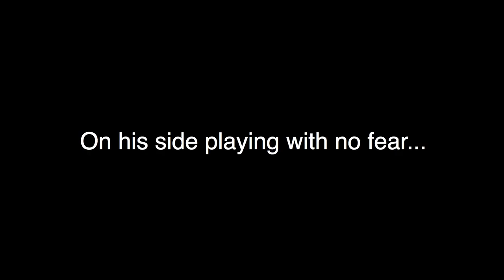INTERVIEW: Robbie Neilson's Chelsea Under-21s reaction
Robbie Neilson reflects on MK Dons' Checkatrade Trophy Round 2 defeat against Chelsea Under-21s with Follow MK Dons...